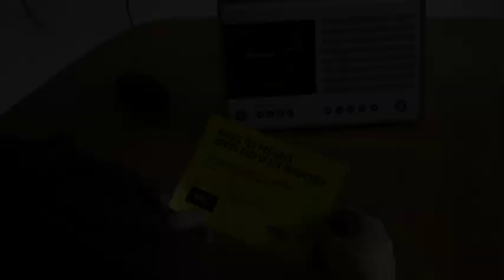Amnesty Schweiz Radio Ballet (German version)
Fribourg